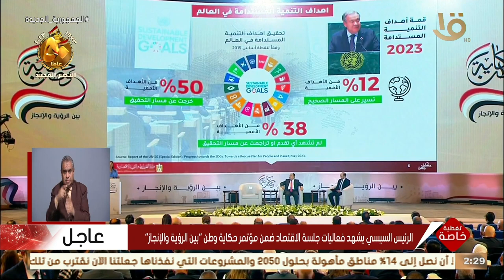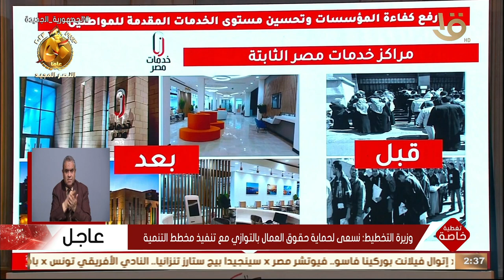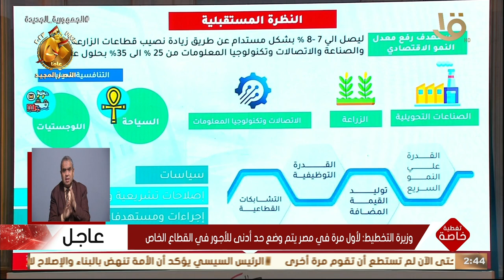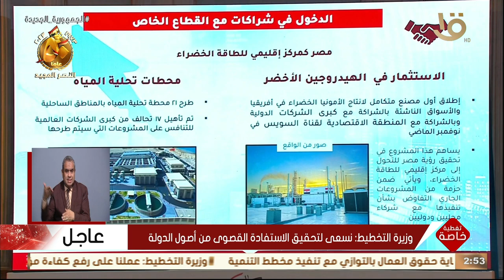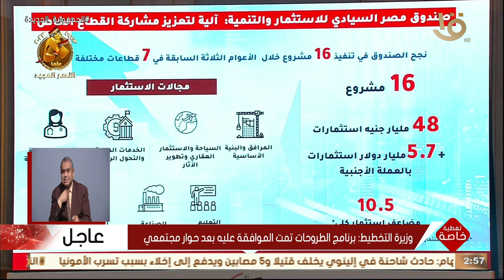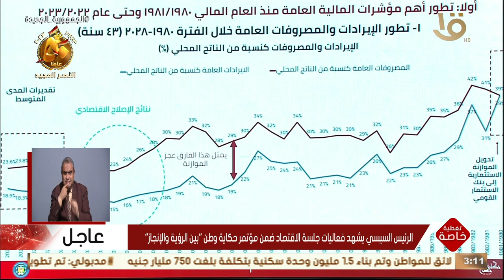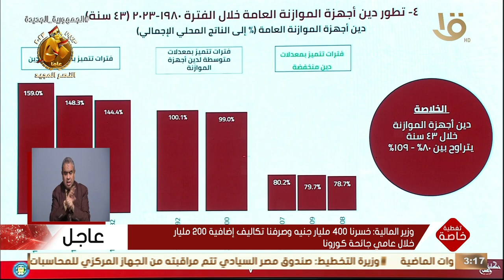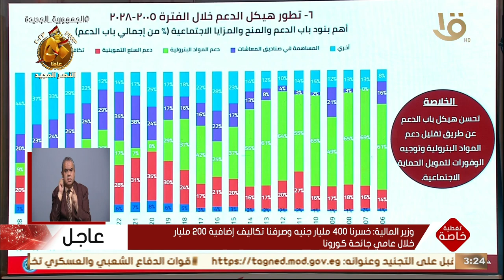تغطية خاصة | الرئيس السيسي يشهد فعاليات جلسة الاقتصاد ضمن مؤتمر حكاية وطن "بين الرؤية والإنجاز"